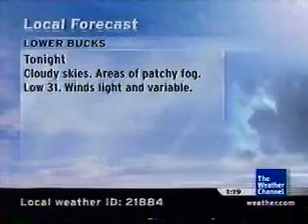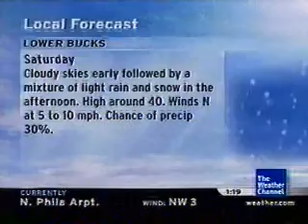Local Forecast - 2/23/08